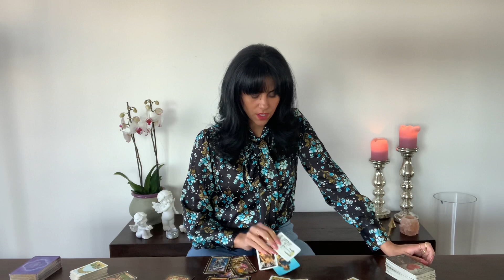VIRGO ♍️ I DON‘T WANT TO PLAY! Weekly Love Reading ❤️ 14-20th March 2022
You can choose your Language:
Englisch 🇬🇧
German 🇩🇪
Italian 🇮🇹

Luana 😘